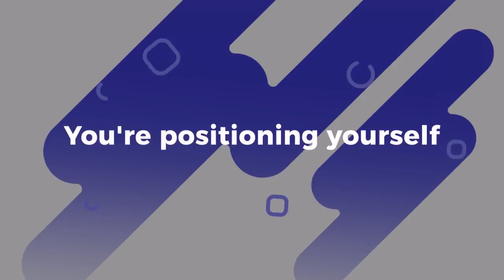Daily Motivation: Positioning for Greatness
The more diligent you are where you are the more you position yourself for GREATNESS!